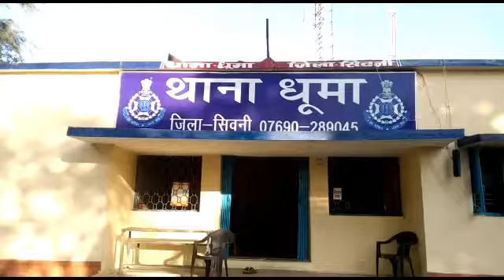शव के साथ क्रूरता,, मानवता हुई तार तार@देखे पूरी खबर ईटीवी भारत पर बालमुकुन्द सिंह की रिपोर्ट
शव के साथ  क्रूरता,,
मानवता हुई तार तार

दफनाए गए शव को लगभग 15 दिन बाद निकाला गया

सिवनी मे बहुत ही अचम्भा मे डालने बाला मामला सामने आया है इस घटना के चलते क्षेत्र में सनसनी फैल गई है  जिले की तहसील लखनादौन के उपनगरीय क्षेत्र धूमा में अज्ञात शव को दफनाने का मामला सामने आया है परिजनो की मांग पर पुलिस ने शव को बाहर निकाला ओर फिर परिजनों ने मौके पर ही शव का अंतिम संस्कार कर किया।

Vo.1:-पूरा मामला धूमा थाने का है जहा JCB मशीन की मदद से करीब 15 दिन पुराने शब को बाहर निकालकर परिजनों को सौंप दिया और मौके पर ही अंतिम संस्कार किया गया है।
आप को बता दे की धूमा थाने के अन्तर्गत बरबटी गाब के पास जंगल से लगभग 15 दिन पूर्व एक अधेड़ का शव बरामद किया गया था यह शब 4 से 5 दिन पुराना था उस समय इस शव की पहचान नही हो पाई थी जिसकी वजह से धूमा पुलिस ने शव को दफना दिया था 15 दिन बाद परिजनों ने कपड़ों से शव की पहचान की ओर धूमा पुलिस को सूचित कर मांग की कि वह सभी लोग दफनाए गए शव को बाहर निकलकर विधिवत अंतिम संस्कार करना चाहते हैं जिस पर उच्चाधिकारियों के आदेशानुसार शव को निकाल कर परिजनों से अंतिम संस्कार करवाया गया।

प्रशासन की ओर से शव को निकालते वक़्त सबसे बड़ी गलती यह कि गयी कि शव को जेसीबी मशीन से निकलवाया गया जबकि दफनाए गए शव को सम्मान के साथ नियमानुसार बाहर निकाला जाता है।

आप बीडियो मे देख सकते है कि किस तरह से JCB से शव को बाहर निकाला जा रहा है यह सबसे शर्मनाक बाली बात है क्योंकि शव को निकालने मे सम्मान होना और नियमनुसार शव को बाहर निकालना जरूरी रहता है और JCB  से निकालना अपने आप मे शर्म की बात है।